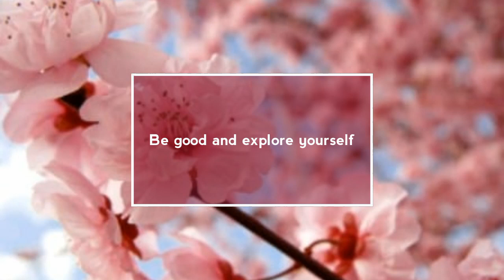International Women's day | Themes of International Women's day 2017-2019 | 8th March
International Women's day is celebrated on 8th March every year.